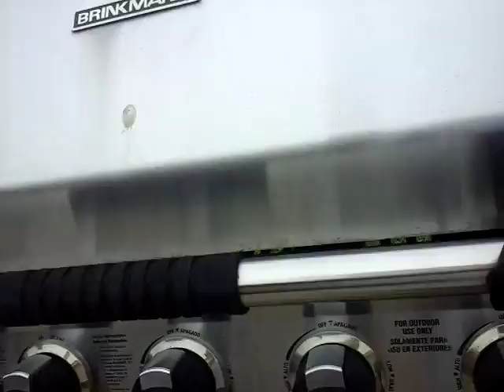BELLA THE PUG |Vlog #1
Guy's can we reach 100 likes?